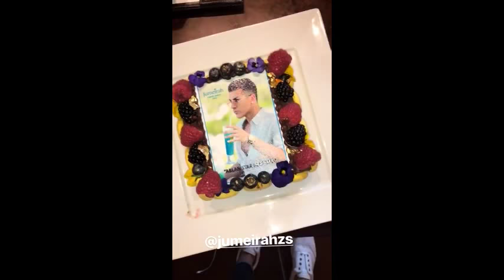Kerimcan Durmaz Dubai'ye Gitti Saray da Kaldı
Kerimcan Durmaz'ın 15 Mart 2018 İnstagram|Snapchat Historysi(Hikayesi)